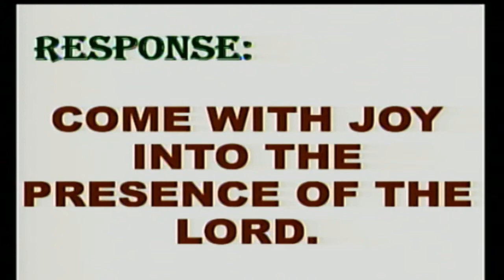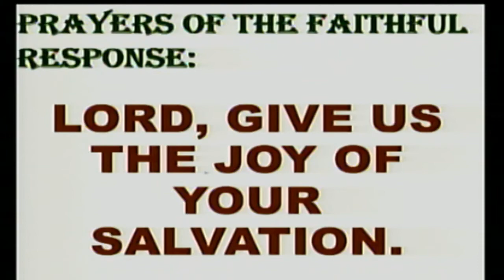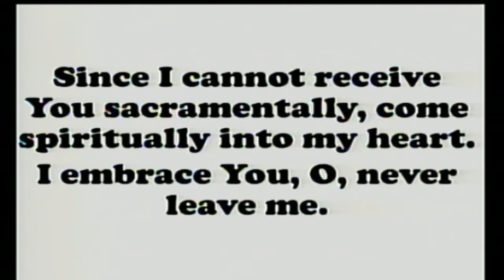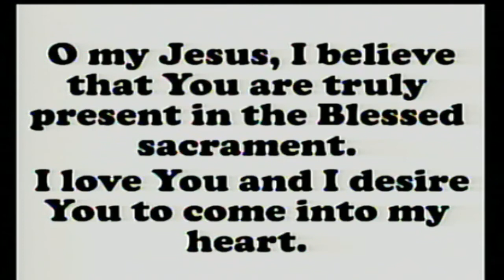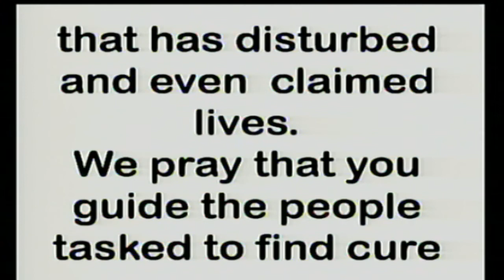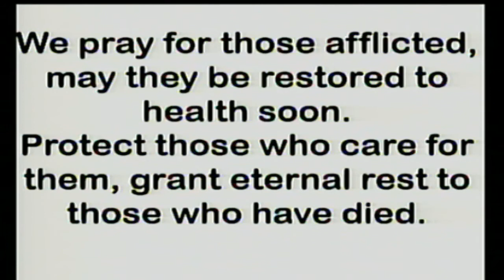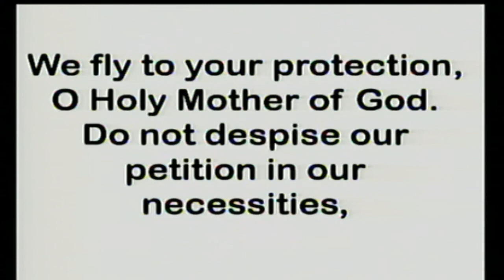Daily Mass at the Carmelite Monastery, Bacolod City: September 3, 2021 - 6:30 A.M.